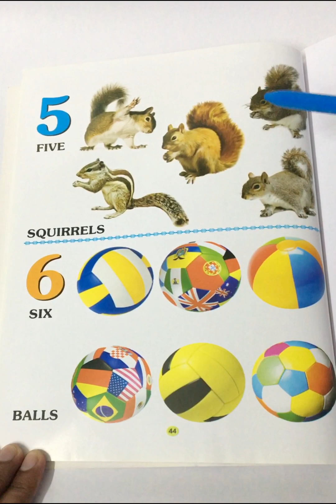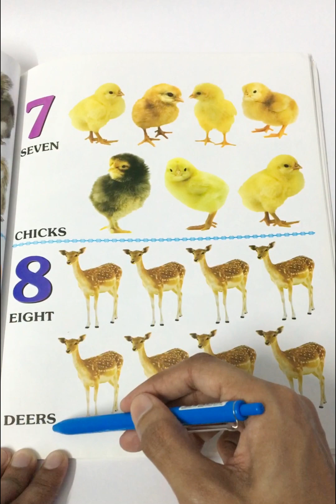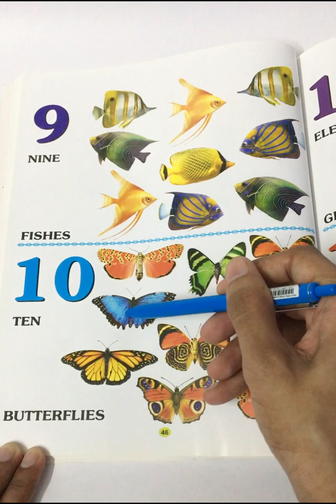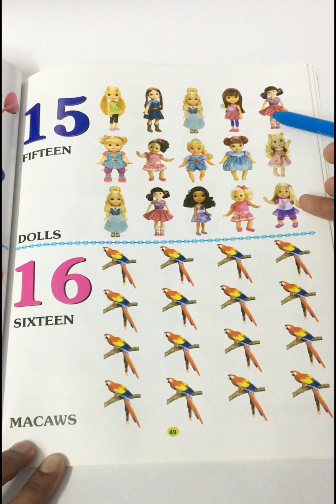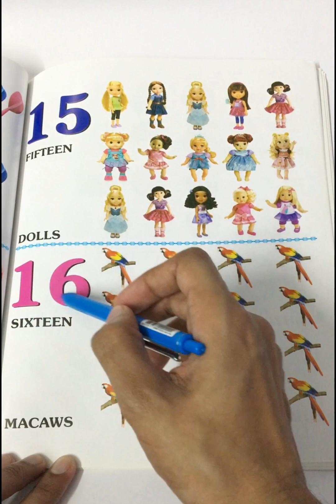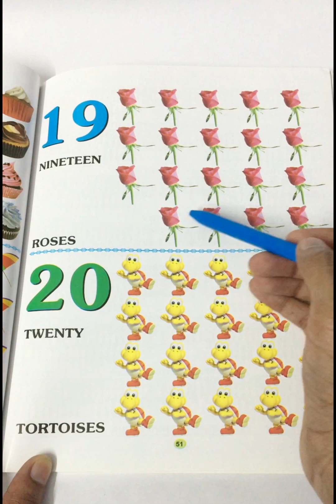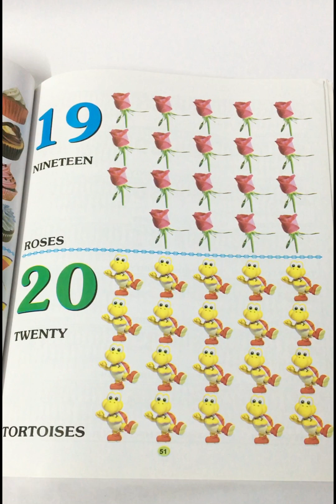🔢📗Learn Numbers (1 - 20) [Video - # 2] | With Object| संख्याओं की गिनती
🔢📒Counting Numbers (1 - 20) [Video - # 2] | Learn Numbers |संख्याओं की गिनती | Easily @AadilSirFoundation
🤩FOLLOW ON SOCIAL MEDIA🤩
इस वीडियो में हम Counting Numbers With Objects सीखेंगे |
This Video is For: Kids, Students, Adults and elders, Every age.
-Share the Video With your family, friends and teachers.

📸📹📸📹📸📹📸 EQUIPMENTS 📸📹📸📹📸📹📸📹

1. Phone Stand
2. Pen
3.
4. Laptop
5. Mouse & Keyboard
6. Earphones